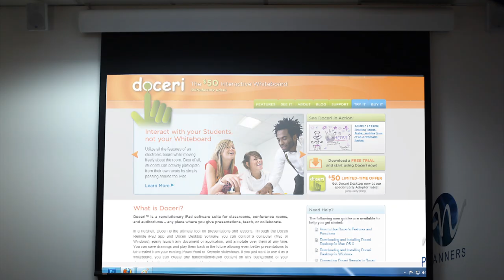HD Video Production Reel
At HD Video Production, we provide professional videography, photography, and video editing services for events and commercial productions. From a wedding ceremony to corporate advertising, our team of experts delivers high quality products at competitive prices to meet your every need. HD Video Production is centrally located at The New Place in the Mid-Wilshire area of Los Angeles, including a green screen studio and audio recording facility that houses our post-production lab. This venue also offers audio and video equipment rentals, in addition to providing generous space for hosting private parties. Please contact The New Place management if you are interested in taking advantage of these other services.